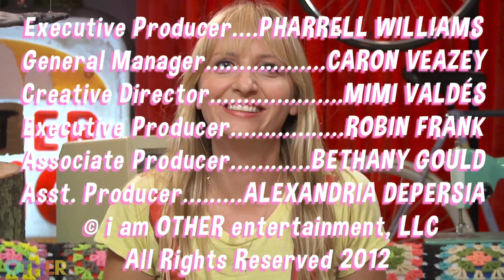Club Chrissie - Charlotte Ronson and Drea de Matteo Make DIY Embroidered Denim Jackets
Charlotte Ronson and Drea de Matteo make DIY embroidered jackets with Chrissie Miller.